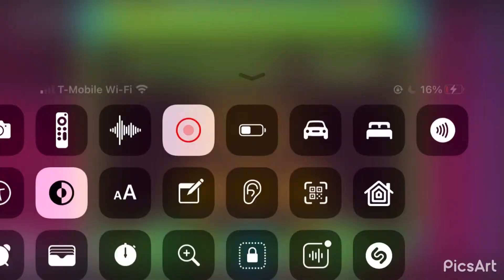XStep 100% | Geometry dash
Hey, Did u Enjoy The Video?

Here

Here

But I say to you, Love your enemies and pray for those who persecute you, so that you may be sons of your Father who is in heaven; for he makes his sun rise on the evil and on the good, and sends rain on the just and on the unjust.

Jesus Christ

God First ✝️❤️❤️